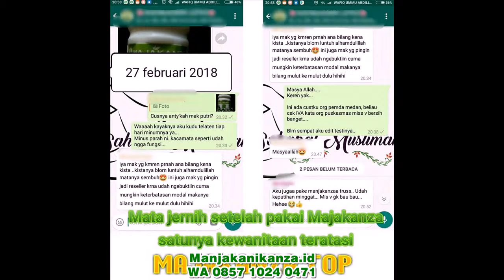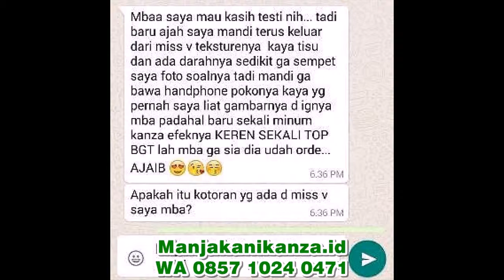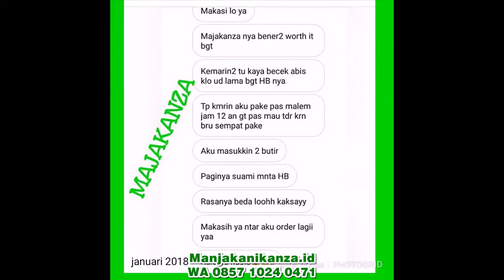WA 0857 1024 0471 obat pelancar haid rekomendasi dokter